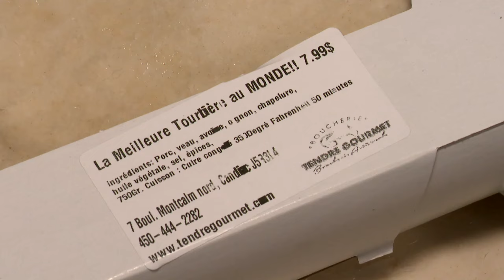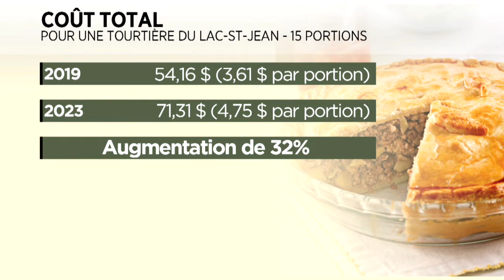La demande moins forte chez les traiteurs : reportage